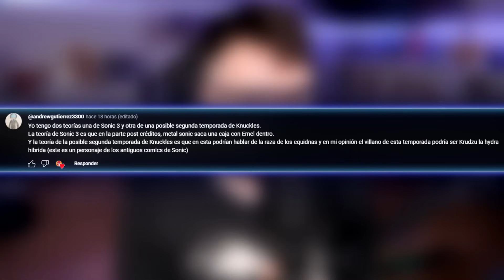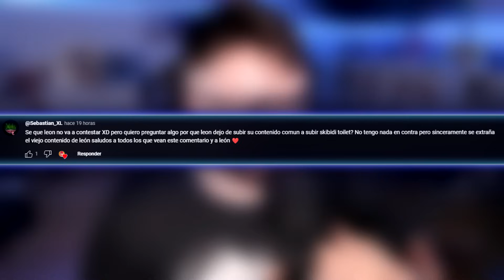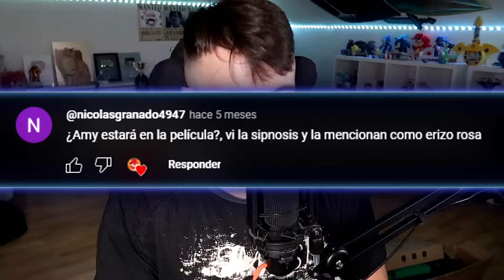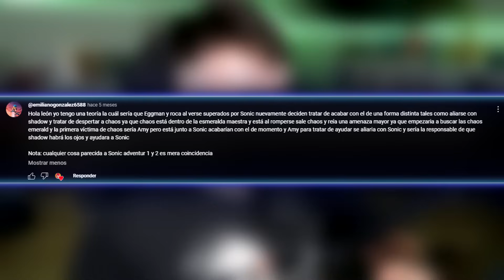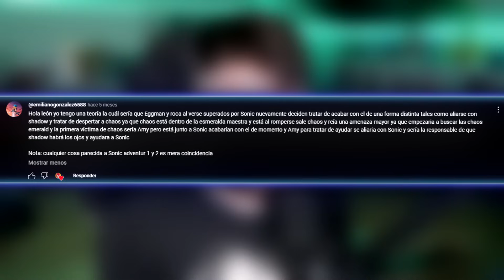SONIC Y AMY EN LA PELICULA DE SONIC 3 EN ESPAÑOL 2024 | TEORIA SONIC 3 LA PELICULA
🧡 Amigüitos 🧡

🦁👑 Reyes Leones 👑🦁

👑 J.R Bertomeu
👑 Carola Coraza
👑 Axel Master 2020
👑 Programerlol 64
👑 Bala Perdida
👑 Sabrina Panetta